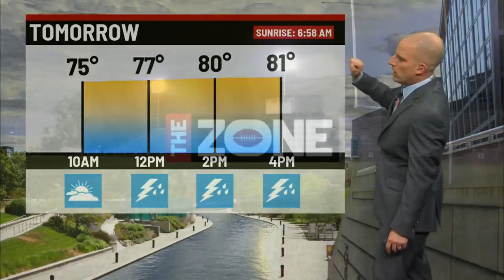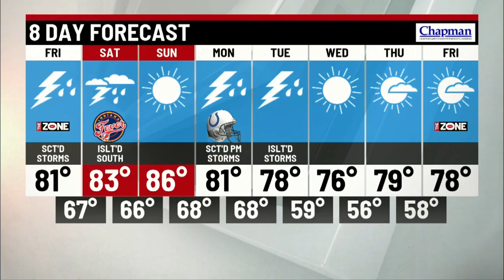Thursday evening forecast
Meteorologist Marcus Bailey has your evening forecast update.